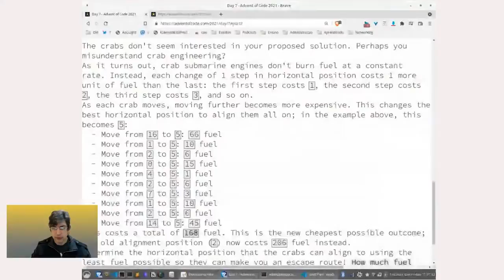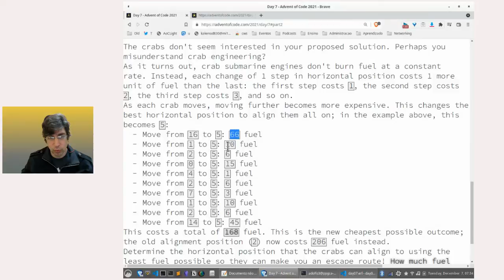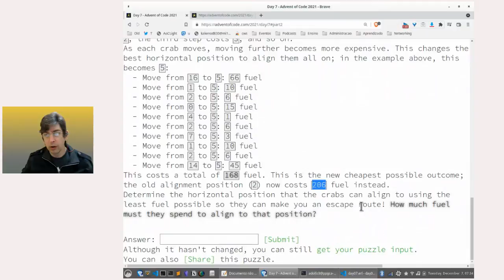Entendendo a parte dois do Puzzle "The Treachery of Whales" - Advent of Code, Dia 7, 2021